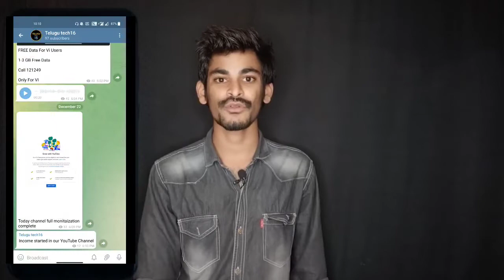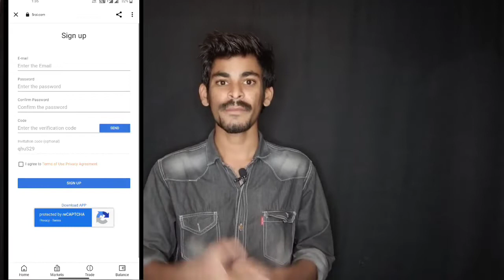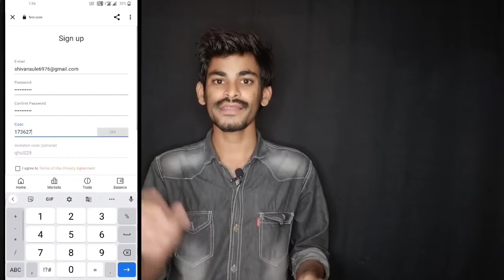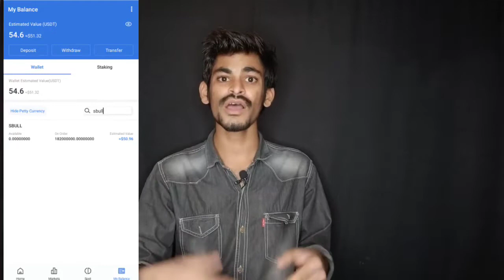5ROI Cashback offer Singup $40🔥 per refer $8🤩 Limited Time...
Offer Link ..
Your friend is waiting for you at 5ROI GLOBAL, come and register!